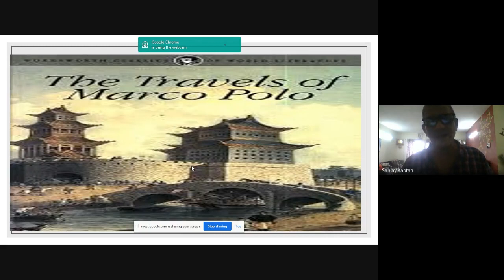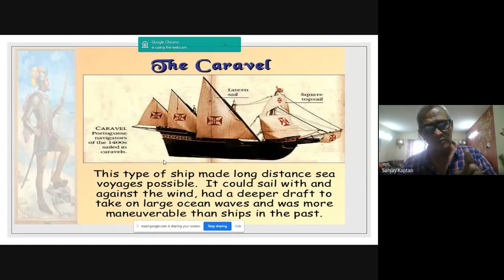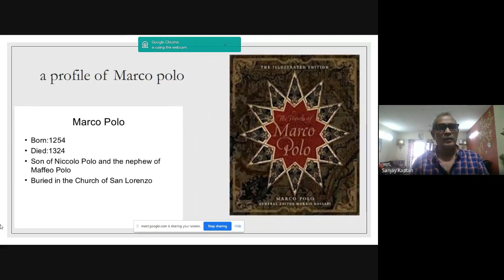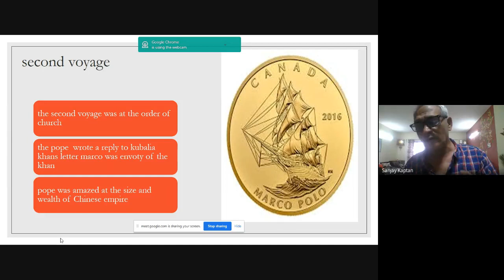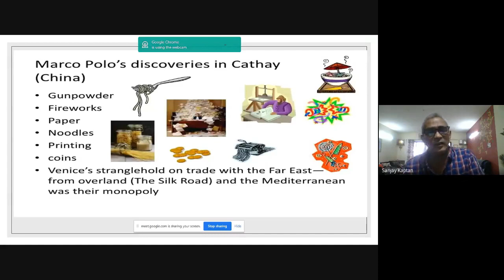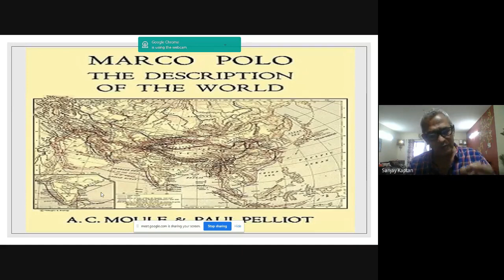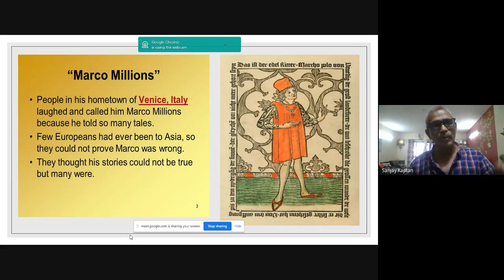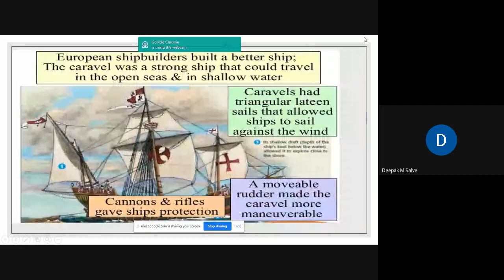The Story of a Rambler - Marco Polo